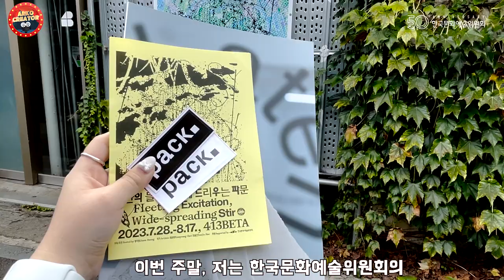아르코 크리에이터 5기 [청년예술가생애첫지원사업 선정전시 [잠깐의 들뜸과 넓게 드리우는 파문] 방문기]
아르코 영상 크리에이터 5기 [조승민]님의 영상입니다.

안녕하세요! 아르코 영상 크리에이터 조승민입니다!

저는 지난 8월의 주말, 청년예술가생애첫지원사업의 선정 전시였던 [잠깐의 들뜸과 넓게 드리우는 파문]의 전시 현장에서 아주 즐거운 시간을 보내고 왔습니다.
‘청년예술가생애첫지원사업’이 도대체 무엇인지!
그리고 앞으로 이어질 지원사업 선정 전시에는 어떤 것이 있는지!!
영상에 열심히 담아보았으니, 많은 시청 부탁드립니다! ☺️

감사합니다!